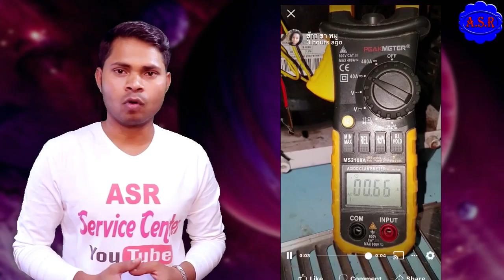AC proper not working compressor on off on off what’s problem how many reason learn repair in Hindi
Air conditioner proper not working compressor on off on off what’s problem how many reason learn repair in Hindi me full video watching open this